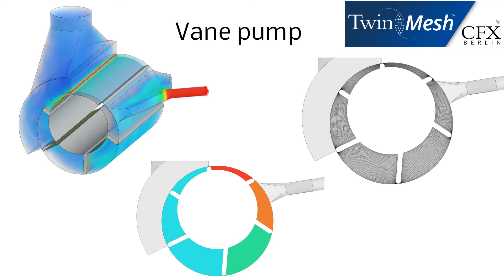CFX Berlin-Video: CFD results of a vane pump based on TwinMesh grids and ANSYS CFX calculation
This video shows CFD results of a positive displacement vane pump. The simulation was performed in ANSYS CFX based on structured numerical grids from the TwinMesh software.